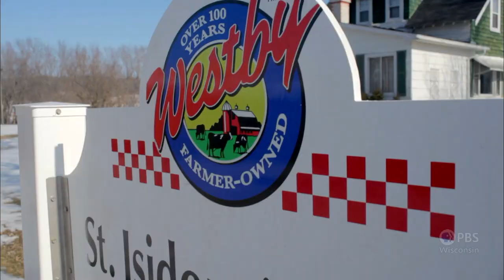Caviar, Bubbly and Soil Sisters | Around the Farm Table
Cheers to the Soil Sisters! Inga celebrates women in agriculture with Door County whitefish caviar and a toast of Wisconsin bubbly.